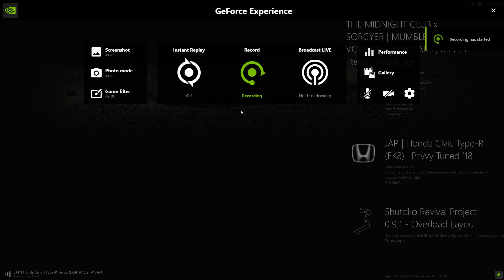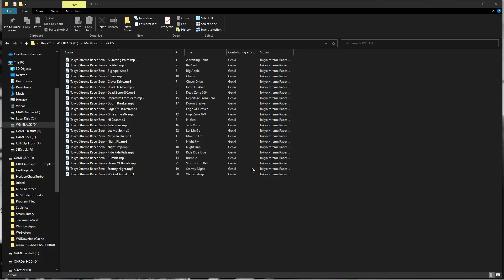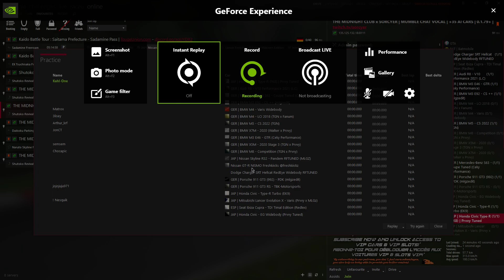Shutokou Revival FK8 Civic Assetto Corsa 2023